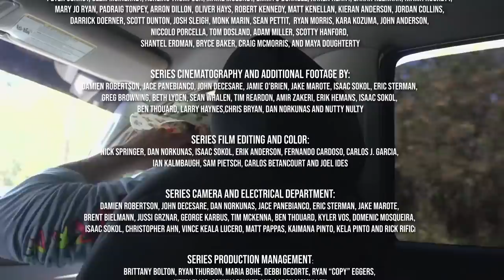The Final Episode of Who is JOB?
Well this is it, the final episode of the Who is JOB series. It’s been a lot of fun, we’ve had a lot of laughs, surfed epic barrels, waxed off eyebrows, wore speedos, and so much more. Join Jamie, Damo and Poopies as they look back at a few of their favorite moments and explain what it’s like to film Who is JOB?

Social Tags:
Jamie O’Brien:
@whoisjob (Twitter, Instagram)
Facebook.com/Jamie.obrien.9693

Poopies:
@Poopiesgram (Instagram)
Facebook.com/sean.mcinerney.716

Damien Robertson:
@damovideo (Instagram)